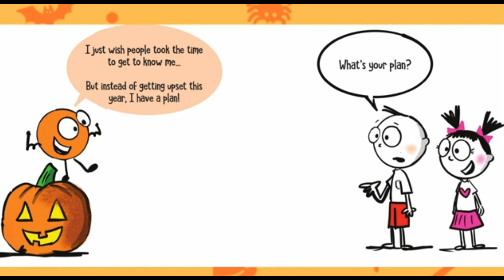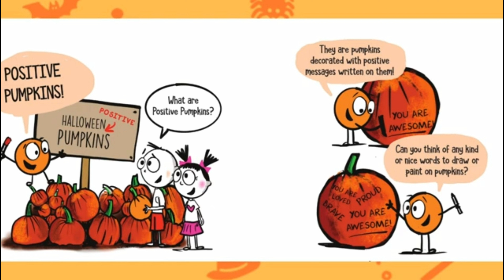STORY || A LITTLE SPOT ON HALLOWEEN BY DIANE ALBER || READ ALOUD STORIES || S&L Educ Channel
Halloween or Hallowe'en is celebration observed in many countries on 31 October, the eve of the Western Christian feast of All Hallow's Day. it begins the observance of Allhallowtide, the time in the liturgical year dedicated to remembering dead, including saints, martyrs and all the departed. (Wikipedia)

This video aims to help children develop their early literacy skills such as: listening skills, comprehension, ability to predict outcomes, word familiarities, vocabulary, spelling and of course, to develop the love for reading!

It was created, also for mums and dads who unfortunately, doesn't have extra time for story telling with their kids! And also, for mums and dads who love to tell or read bed time stories with their kids but running out of books!

This video is also best for your family time and bonding moments with kids!!!

Do you want more of these stories? Come and visit the link below for more amazing read-aloud stories!👇👇👇😉